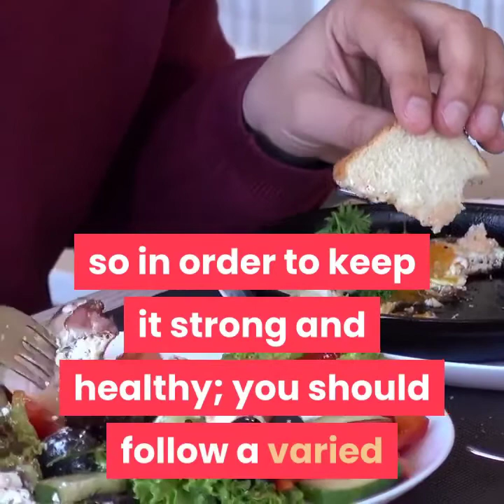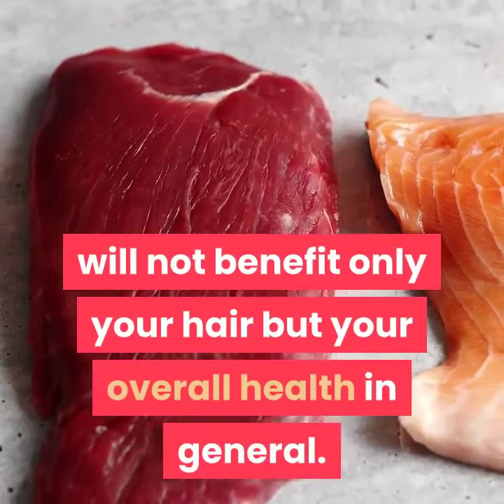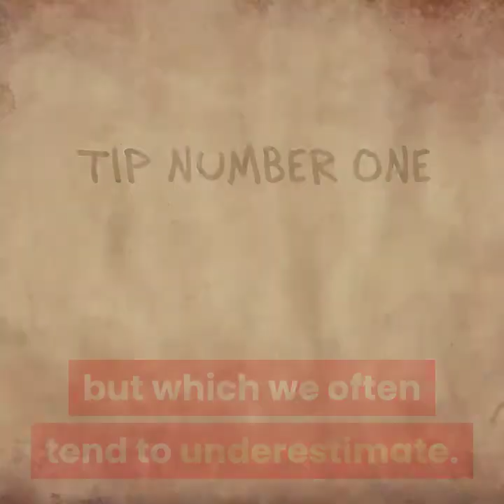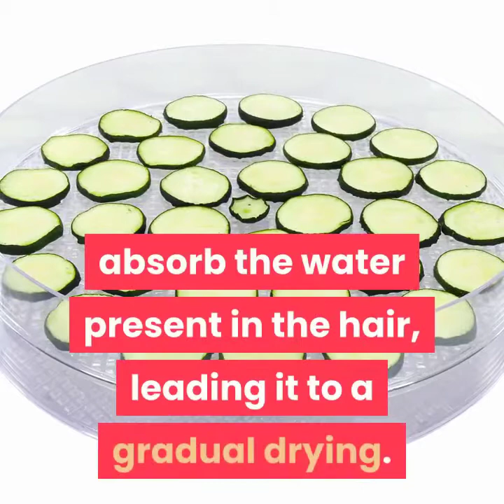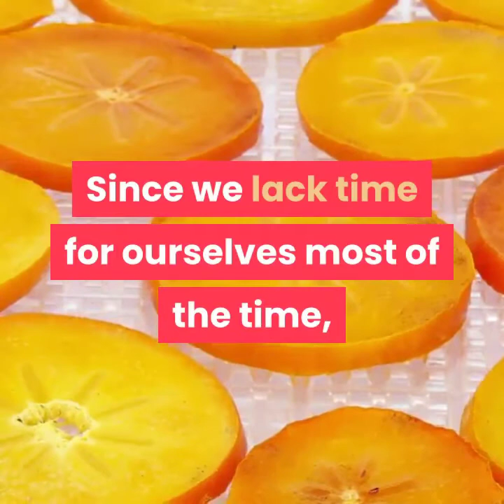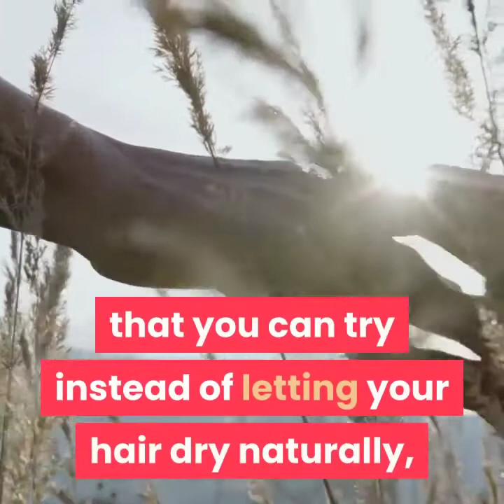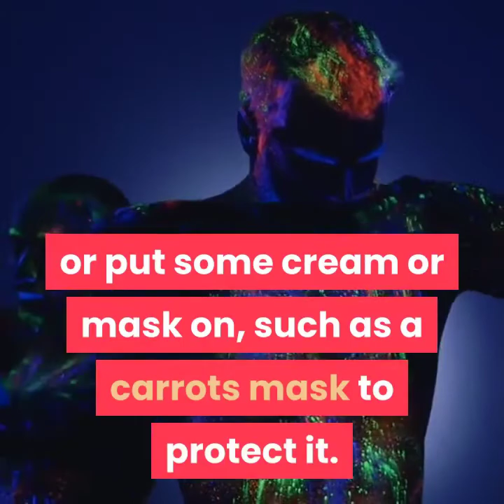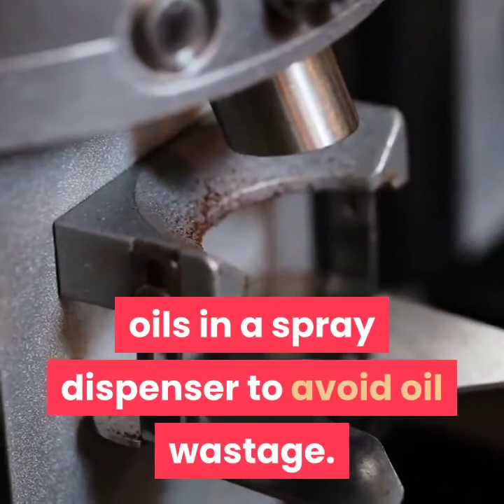haircaretips... How to make our hair healthy?? hair hacks,healthy hair,long hair/aac19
Hair is one of our beautiful assets,, oir hair needs care by eating healthy foods that suitable for hair.  Make your hair shine and attractive.
hair hacks,healthy hair,long hair